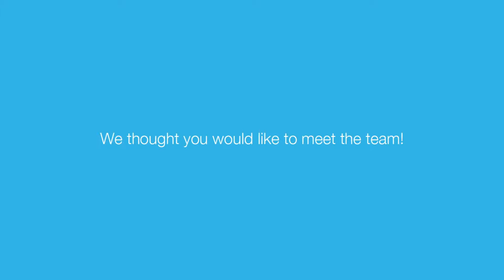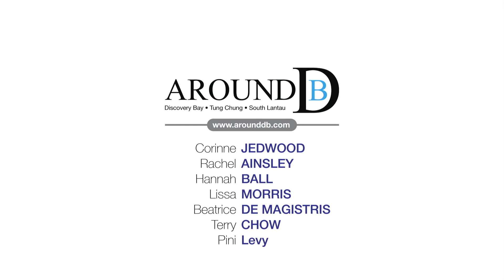Around DB - Meet The Team